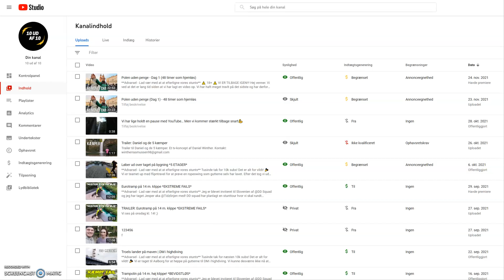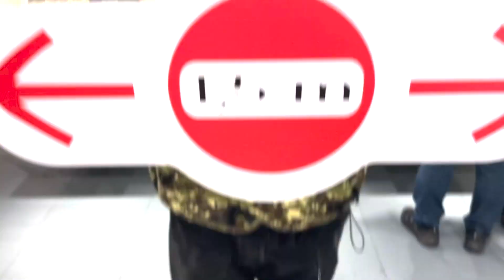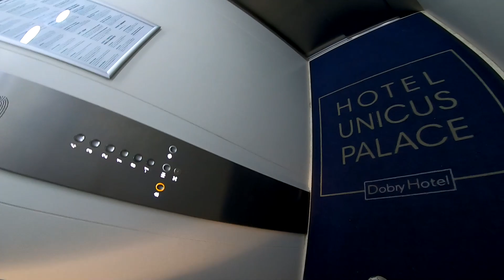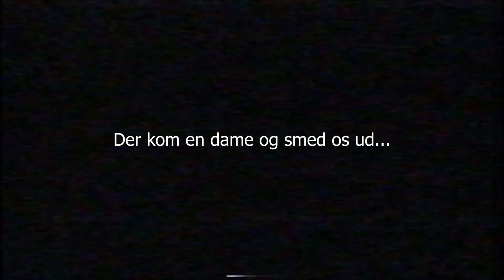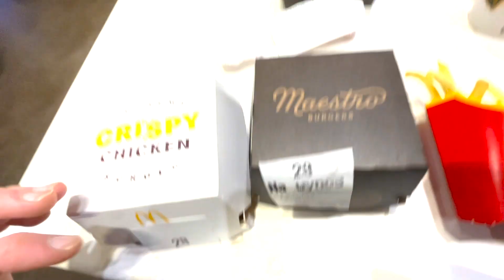Polen uden penge - Dag 2 *GRATIS SPADAG*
**Advarsel - Lad vær med at at efterligne vores stunts**

⚠️ 18+ ⚠️

VI ER TILBAGE MED AFSNIT 2!!!

Efter en hård nat var det på tide med et velfortjen GRATIS spaophold. Se hvordan vi klarer resten af udfordringen!

Reglerne er simple:
1. Vi må IKKE bruge penge. Kun bruge penge som vi har tjent i Polen
2. Vi må bruge alt der er gratis (inkl. dating apps)
3. Vi må købe 1 flaske polsk sprut

Vi håber i tager godt imod serien. Husk at skriv hvor vi skal hen næste gang!

Sidste video:
Polen uden penge - Dag 1 (48 timer som hjemløs)

Velkommen til 10 ud af 10

Vi er en lille kanal som brænder for at lave anderledes dansk youtube. Vi elsker ekstremsport og bajere. En perfekt kombination.

Holdet:
Daniel Winther

Fang os på TikTok: 10 ud af 10
(Vi har fået ban, så f*** TikTok)

Vores udstyr:

Kamera:
- Panasonic GH5
- GoPro Hero 7 (nu gået i sykker, pls doner)

Drone:
- Dji Mavic pro (nu stjålet, pls doner (Har købt en ny igen (rip min økonomi doner alligevel)))